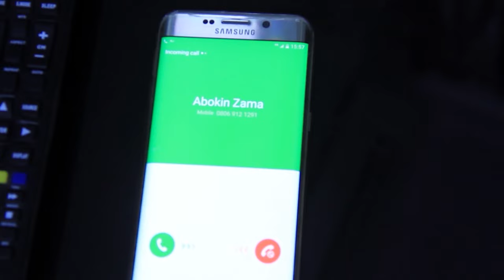Idan Ka kalli Fim din Sai Ka Sake Matarka - MATA BIYU Maganin Mai Gida 2020 Latest Movie